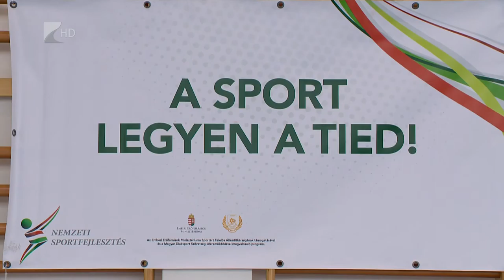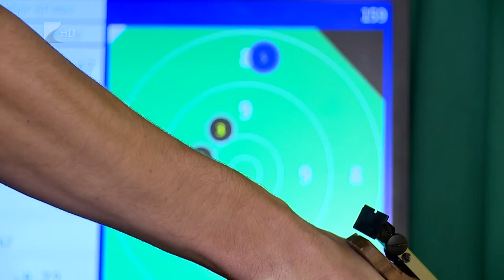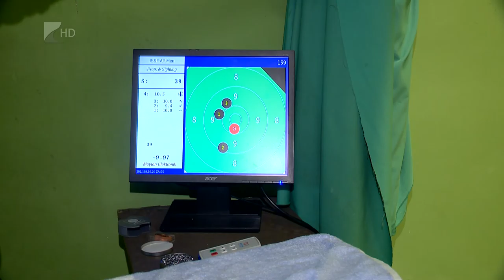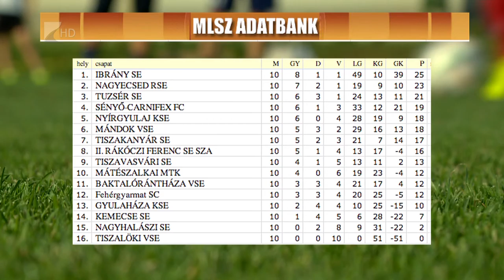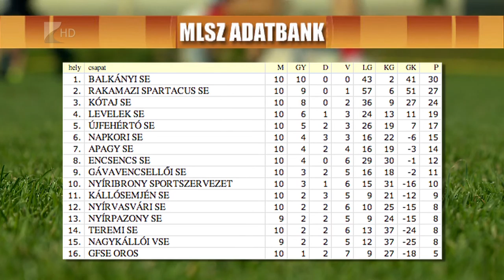Sportszelet 2015 október 23.